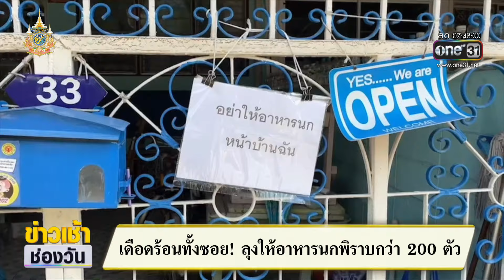เดือดร้อนทั้งซอย! ลุงให้อาหารนกพิราบกว่า200ตัว | ข่าวเช้าช่องวัน | สำนักข่าววันนิวส์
"เพื่อนบ้าน" คนหนึ่ง ในจังหวัดนนทบุรี อ้างมีเมตตาให้อาหารนกพิราบกว่า 200 ทำเอาเพื่อนบ้านเดือดร้อนทั้งซอยหวั่นเชื้อโรค เพราะนกมาขี้เต็มหลังคา